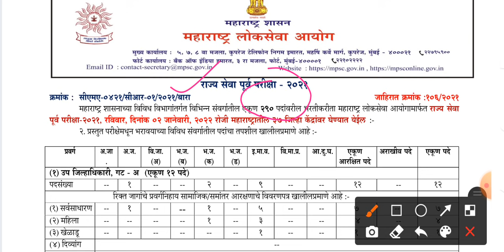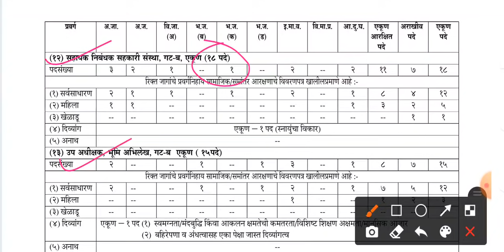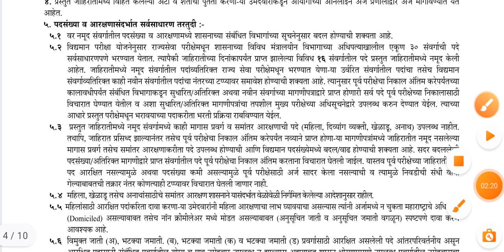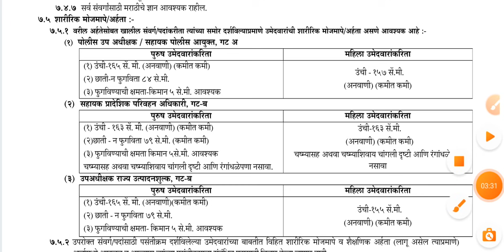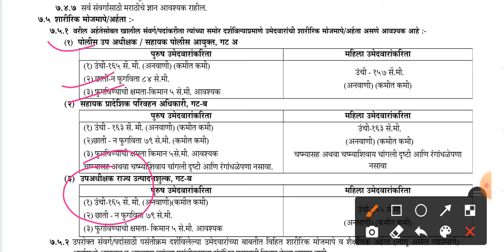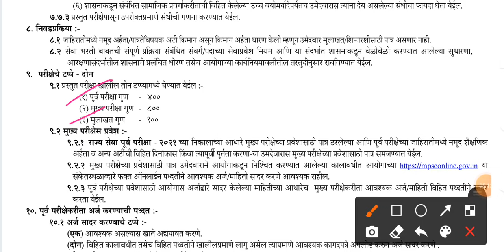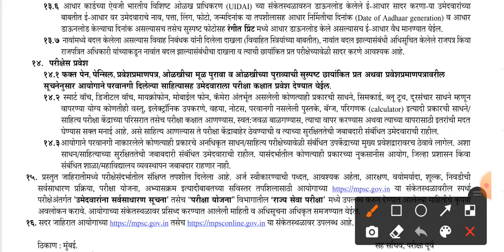राज्यसेवा पूर्व 2021 जाहिरात